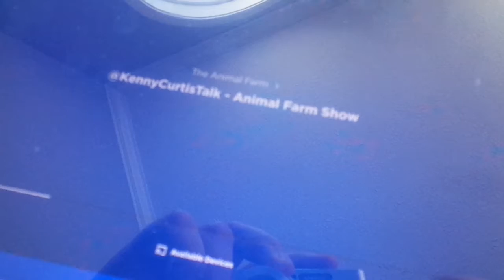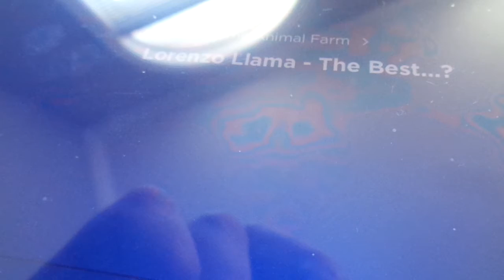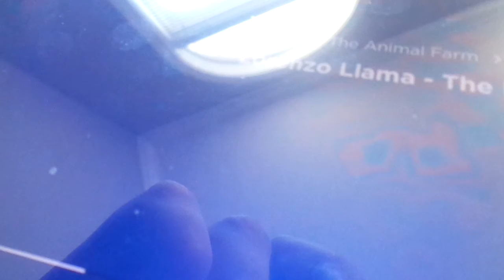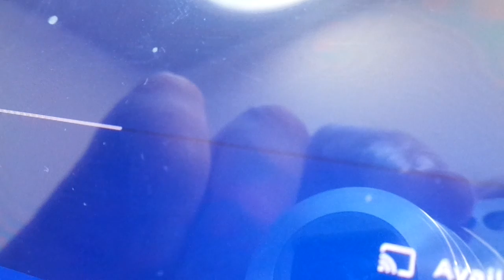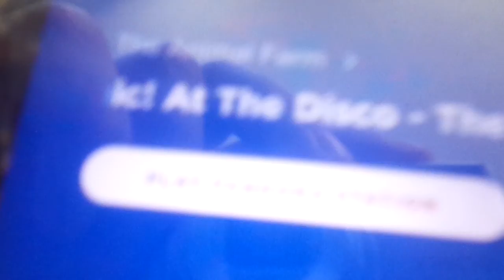Kenny Voice Track show Animal Farm Phone call